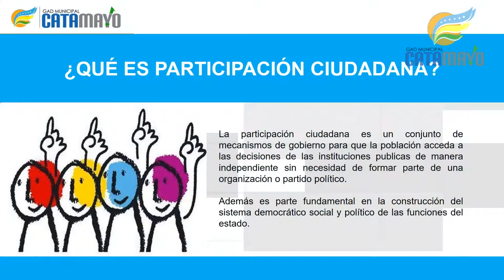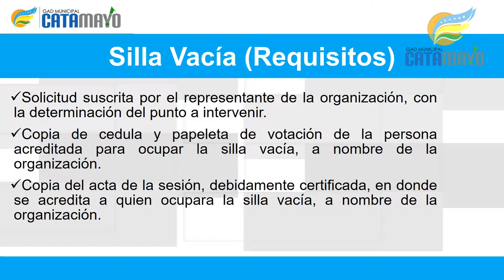Gad municipal informa a líderes barriales sobre Ordenanza de participación ciudadana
El Gad municipal de Catamayo cuenta con la Ordenanza que organiza el funcionamiento del sistema de participación ciudadana y control social del cantón Catamayo, aprobada en el año 2012, la misma fue dada a conocer a los dirigentes barriales, la tarde del martes 13 de junio en el salón auditorio, el ingeniero Gustavo Loaiza Coordinador de Participación Ciudadana del Gad municipal, expuso en que consiste este marco legal.
La Alcaldesa de Catamayo Abogada Janet Guerrero Luzuriaga, resaltó que la participación ciudadana se enmarca también, en el involucramiento de los moradores de los barrios en las obras que ejecuta el Gad municipal.
Los Concejales Guillermo Romero y Oswaldo Celi, explicaron el procedimiento a seguir, para que los ciudadanos hagan uso correcto de la silla vacía, como mecanismo de participación ciudadana, así también, que es necesaria la reforma a la ordenanza respectiva.
En la reunión, algunos líderes barriales intervinieron con sus puntos de vista en relación a la Ordenanza de participación ciudadana, también expusieron algunos requerimientos que existen en sus sectores, además destacaron el trabajo entre autoridades y los mismos ciudadanos para hacer realidad varias obras.